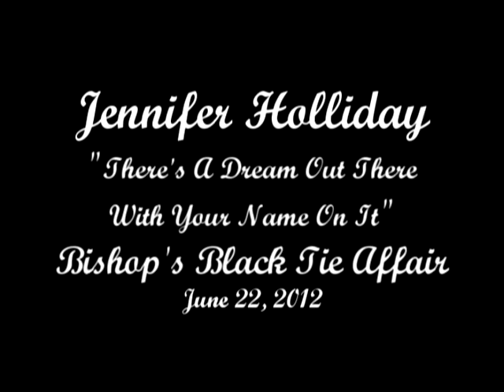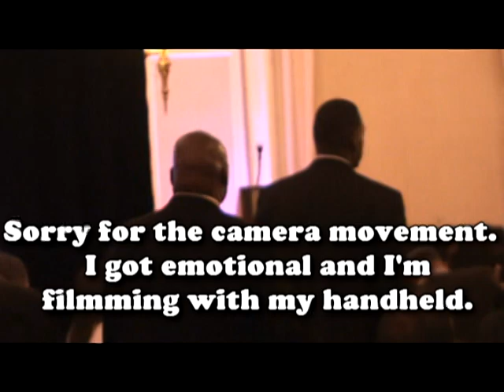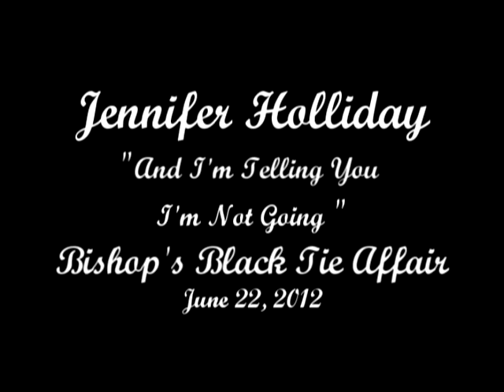Bishop OC Allen III Black Tie Affair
The Vision Church Of Atlanta CELEBRATES Bishop Oliver Clyde Allen III Black Tie Affair  at The Georgian Terrace Friday, June 22, 2012.  Tony & Grammy Award Winner Jennifer Holliday was the Entertainment.